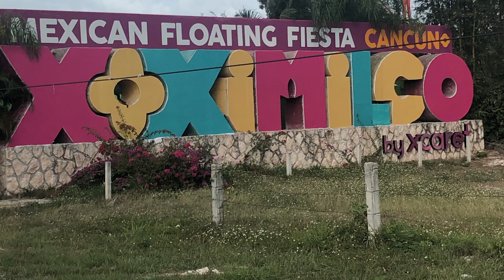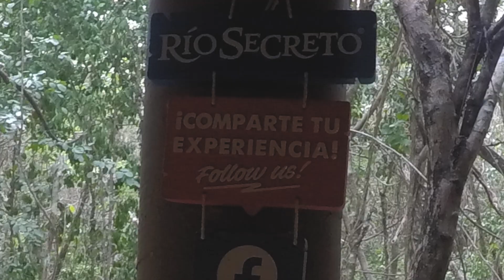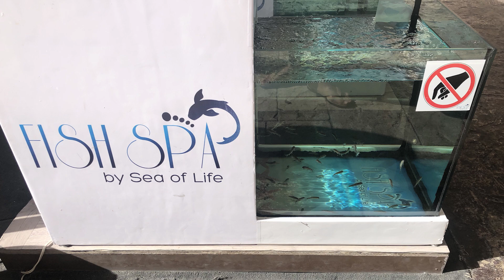BUDDIES IN CANCUN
SEE WHAT THE BUDDIES AND FRIENDS GOT INTO WHILE IN CANCUN, MEXICO.